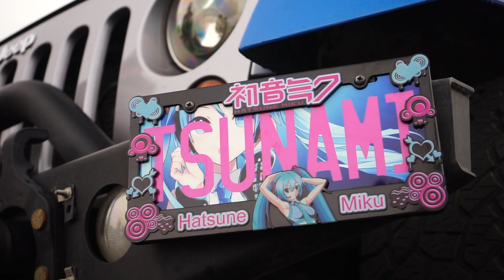ikkicon! 2023 by Tokyo Houston X Ham Fam Media